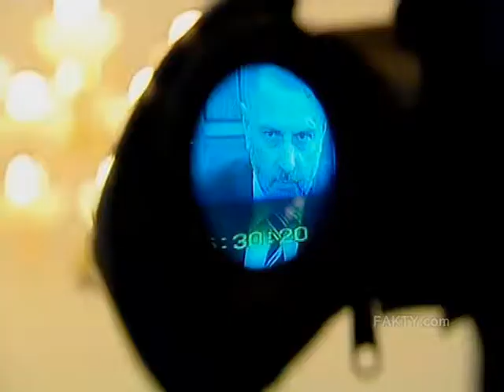Kredyty dla gmin - projekt do TK?, "Fakty" 14.04.2011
„Jeśli minister nie ustąpi, w ostateczności poprosimy o pomoc Trybunał Konstytucyjny" - mówi prezydent Wrocławia protestując przeciwko zamiarom ograniczenia przez resort finansów możliwości zaciągania przez gminy kredytów. Ministerstwo argumentuje to troską o finanse publiczne.

Gdyby nie kredyty i unijne wsparcie, wrocławianie mogliby zapomnieć o inwestycyjnym rozmachu. Tak twierdzi prezydent miasta i nie pozostawia suchej nitki na pomyśle resortu finansów, by przykręcić kurek z kredytami. Chcemy poprawić stan publicznych finansów, musimy ograniczać wydatki - to argumentacja ministra finansów.